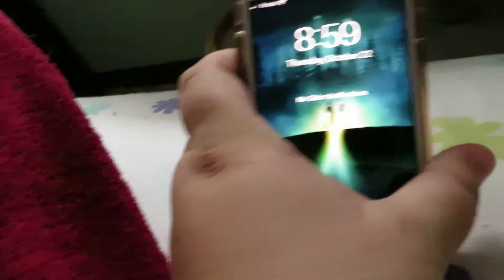First Night In The Living Room | Tuesday Vlog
Hey Everyone! So I am now officially living in my living room while my bedroom is renovated from head to toe (Crazy right!). I was super nervous because I didn't know how everyone would react but pleased to say it all went pretty good. I'll see you all on Saturday with a new video that will go live at 5:00pm EST. Have a hippie week everyone!

P.s Please don't be concerned about Snapple with regards to any fumes from the reno's I have take precautions to ensure her safety and wellbeing!

Milque and Luna love you. Peace, hugs & hippie love!